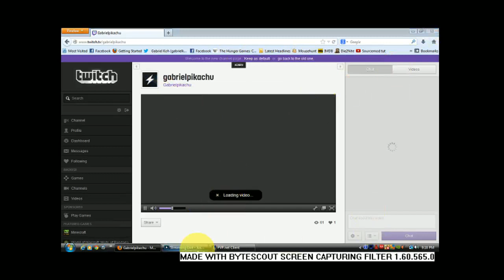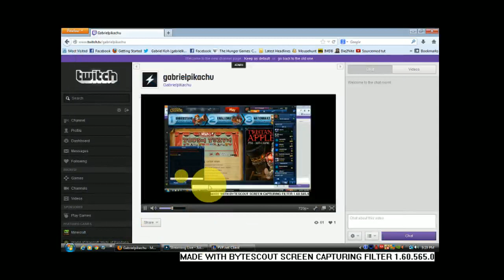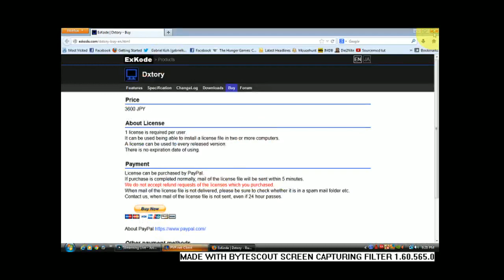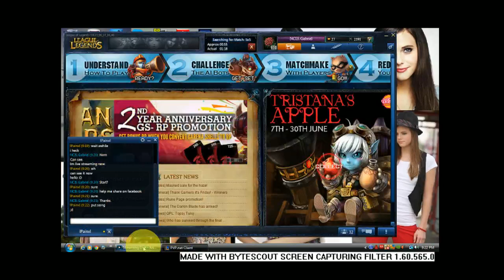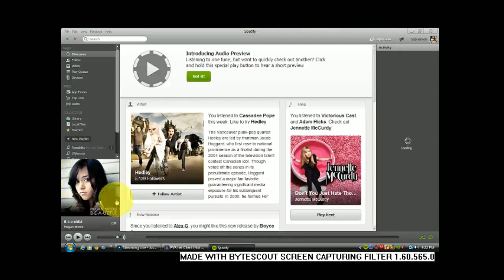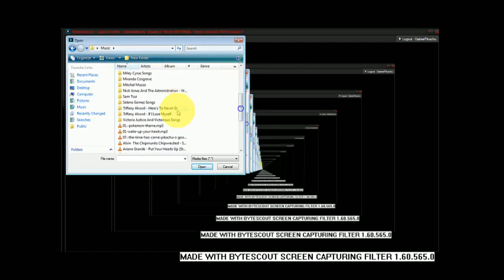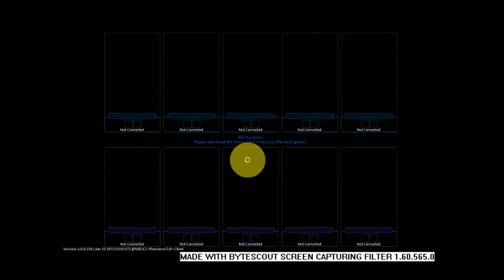NCIS.Gabriel Live Stream League of legends FT.lPainxl !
Live Stream In LoL FT lPainxl !